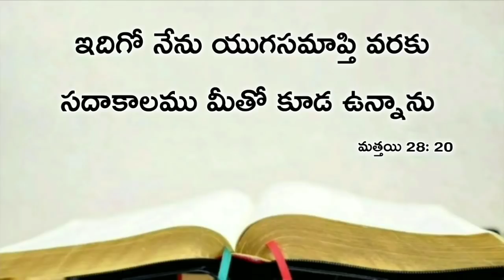Today's promise 04.04.2020